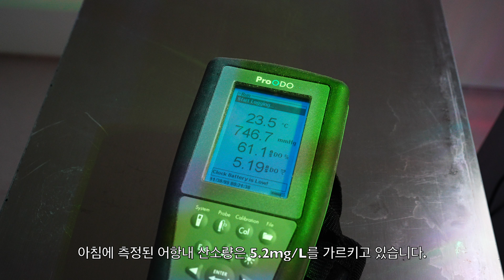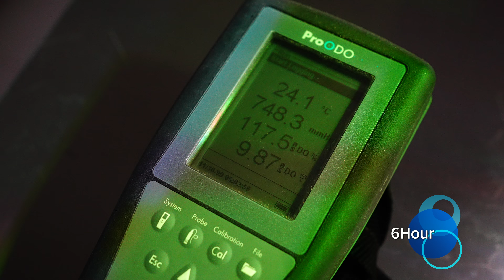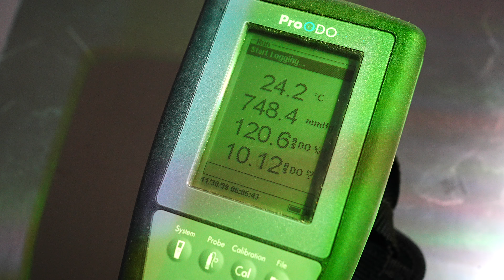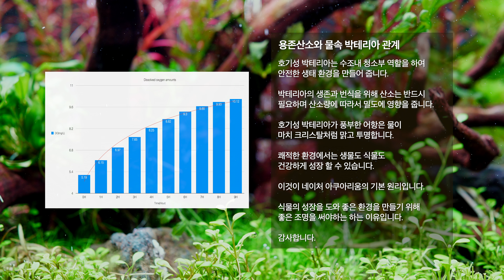트윈스타 라이트 E라인 4세대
E라인 4세대 성능 평가를 위해 광합성 테스트를 했습니다.